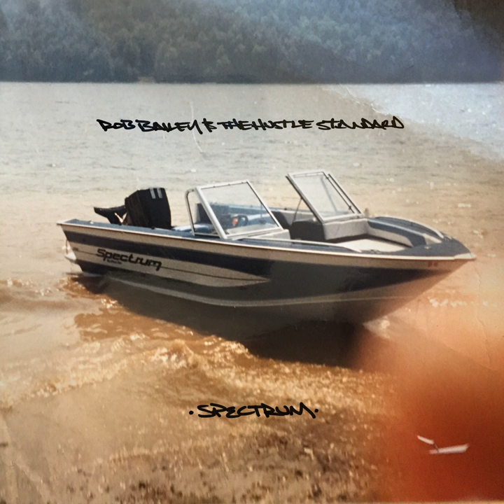Sacrifice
Sacrifice · Rob Bailey & The Hustle Standard

Spectrum